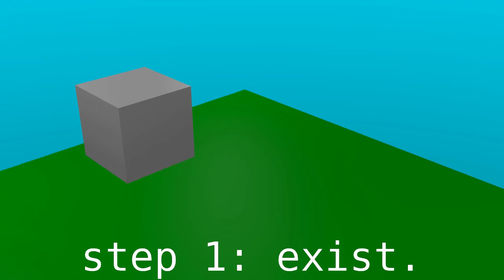HOW TO MAKE THE *PERFECT* BROWNIES *EMOTIONAL*.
brownies are good.